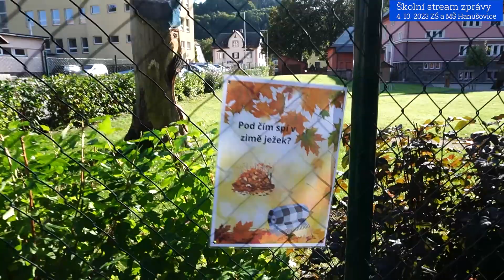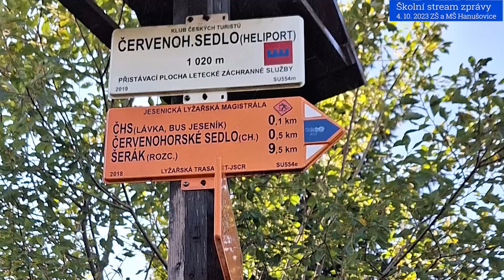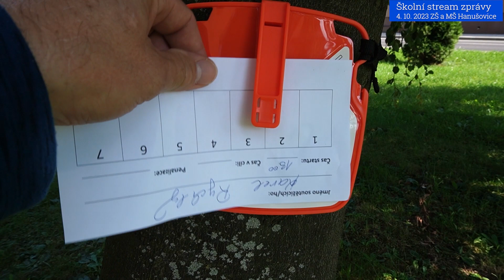Školní zprávy - září 2023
Program zpráv - září 2023:
00:07 - úvod
00:23 - Zahájení školního roku
01:35 - Dílny ve škole
02:20 - Podzimní cesta MŠ
02:52 - Výuka plavání
03:20 - Výšlap na Praděd
04:15 - Dopravní hřiště
04:49 - Orientační běh
07:47 - Závěr